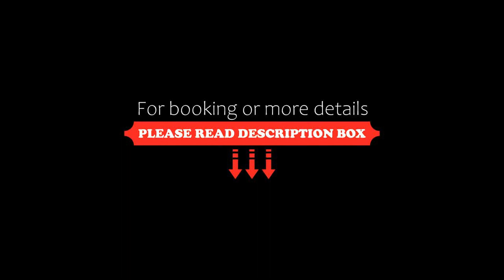Tresa Bay Hotel, Ponte Tresa, Switzerland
About Property:
The family-run Tresa Bay Hotel right on the banks of Lake Lugano is just 30 minutes by shuttle train away from the centre of Lugano.
The shuttle train runs every 15 minutes on weekdays and every 30 minutes on weekends.
Relax right on the shore of Lake Lugano, only 200 m away from Ponte Tresa in Italy with its well-known Saturday market.
Don't miss the Tresa Bay Hotel's lake-side restaurant and other tasty meals of the Italian cuisine.
All rooms face ...
Property Type: Hotel
Address: Via Lugano 18, 6988 Ponte Tresa, Switzerland
Searching For
1. Tresa Bay Hotel - Ponte Tresa - Switzerland
2. Tresa Bay Hotel - Ponte Tresa - Switzerland Address
3. Tresa Bay Hotel - Ponte Tresa - Switzerland Rooms
4. Tresa Bay Hotel - Ponte Tresa - Switzerland Amenities
5. Tresa Bay Hotel - Ponte Tresa - Switzerland Offers and Deals
Audio Credit:
Track Title: Blank Slate
Artist: VYEN